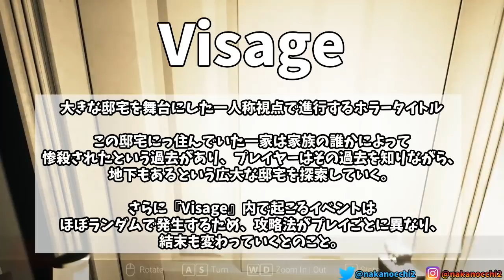【ホラゲー】ついにアレが出て心の底から絶叫した…【Visage】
▼仕事の依頼等はこちら